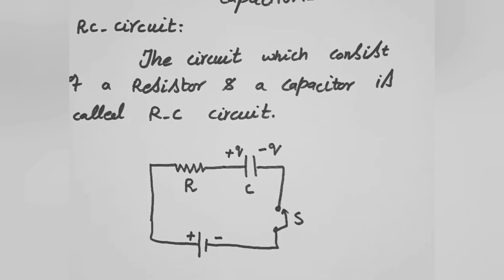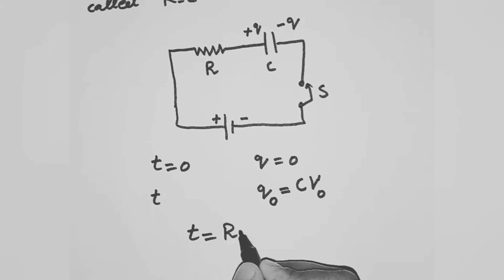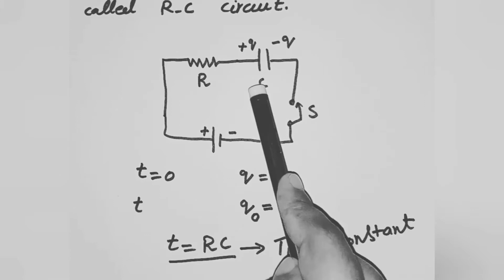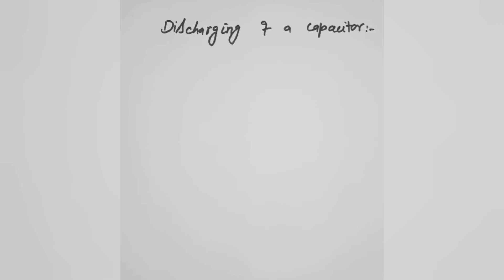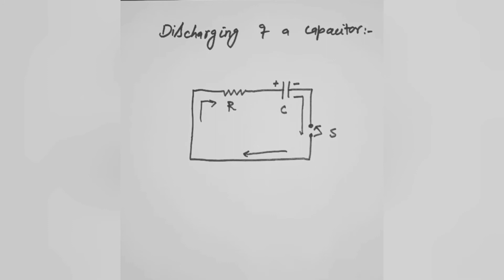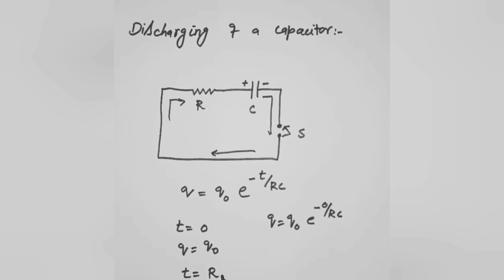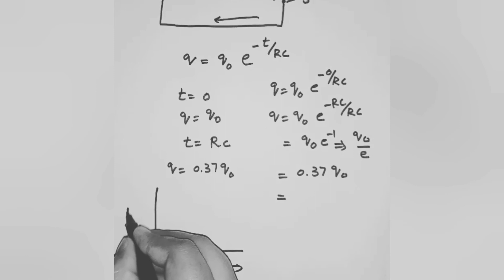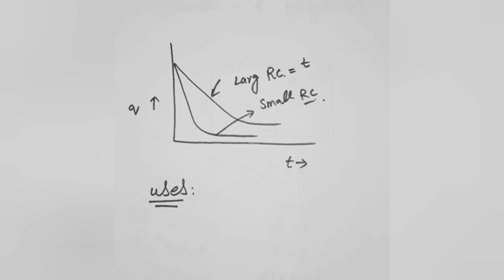Charging and discharging of a capacitor | time constant | equation of charging and discharging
Charging and discharging of a capacitor | time constant | equation of charging and discharging of a capacitor
in this video you will be able to learn about how a capacitor charge and dis charge
what is R-C circuit . what is time constant .  how we can draw the graph of charging and dis charging of a capacitor /what is exponential curve . what is equilibrium charge .how much charge is deposited on the capacitor during charging.
our videos are in Urdu / Hindi so that you can understand them easily.
some important videos are given below
capacitor and capacitance introductory lecture